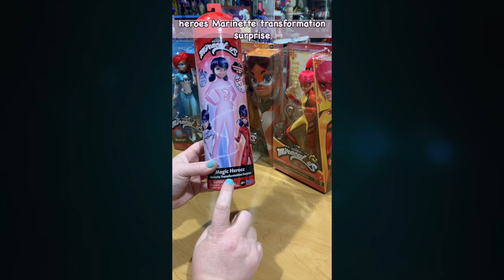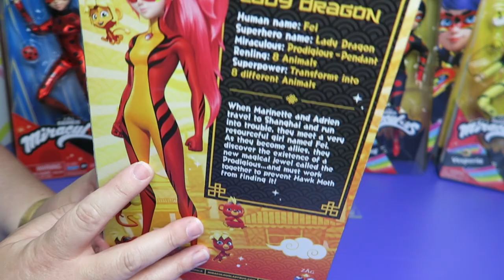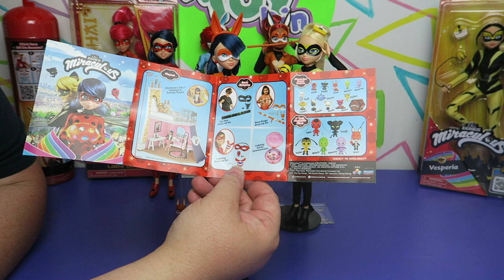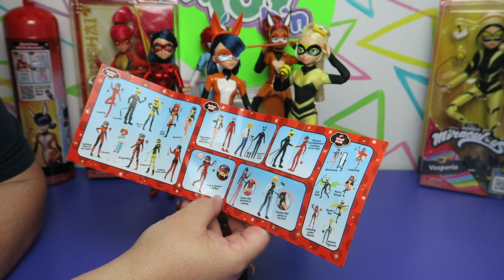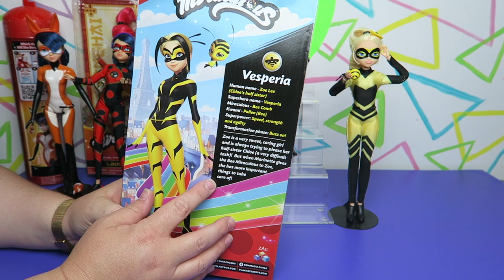The Miraculous Movie Wasn't What I Expected + Epic Doll Haul!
About Bin and Jon -
Adventures in toy collecting! Join husband and wife team, Bin and Jon as they review the latest (and sometimes not-so-latest) toys in their own unique way! Be sure to check out our 2nd YouTube channel for our Bin and Jon Vlogs!